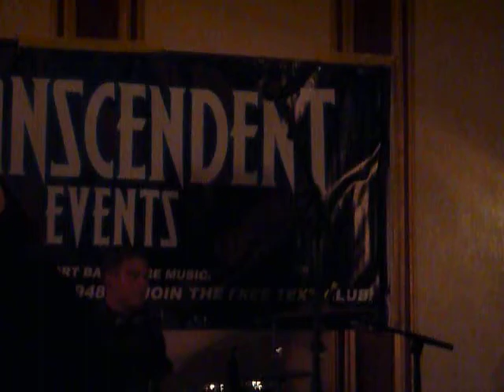Shelby Blondell "In & Out of Love" Rock The Ballroom, Glen Burnie, MD 9/6/13 live concert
Also see our additional coverage on this youtube channel and on our facebook our online magazine and our radio show MARR Rock Army Show